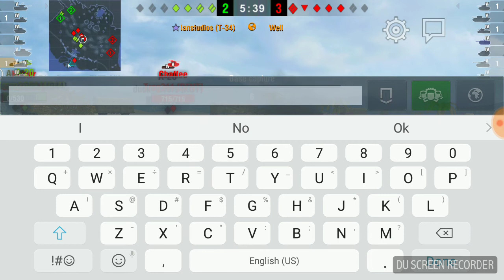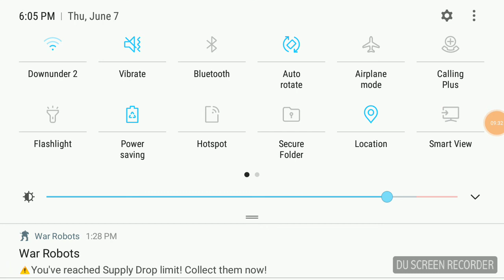Getting the Mt-25 part 2(T-34 Gameplay)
Hey guys I can't believe I'll need one more video to get the mt-25 teir 6 research wise, I will be selling the t34 and kv1 as well as others unroll I can buy them back except T-34 of course

I failed to make interesting war robots video so I'll be working on that soon also starting June 9th 2018 I will make a uploading schedule that will be at least 1 video a day for shure more videos will depend on what I'm doing.